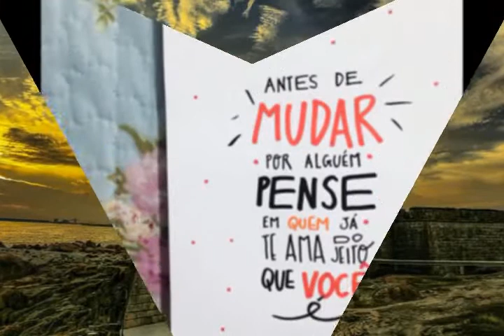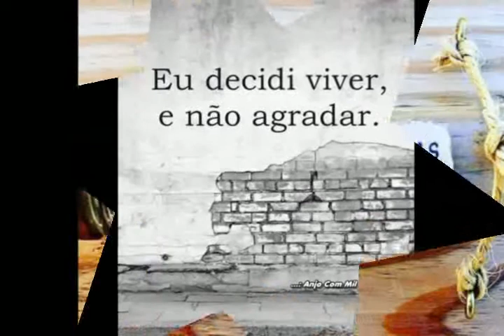Arnaldo Silva " Canções De Ouro" Faixa 11/17